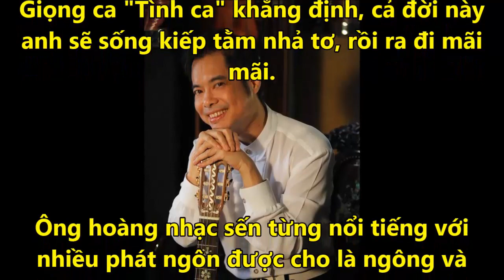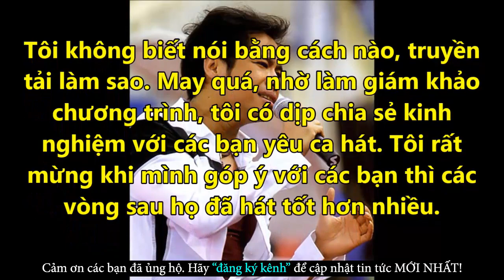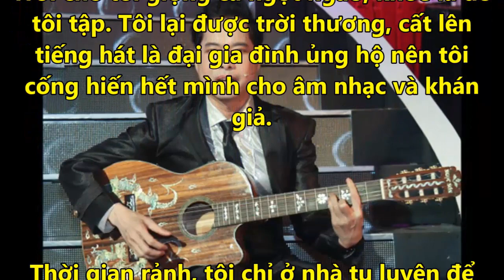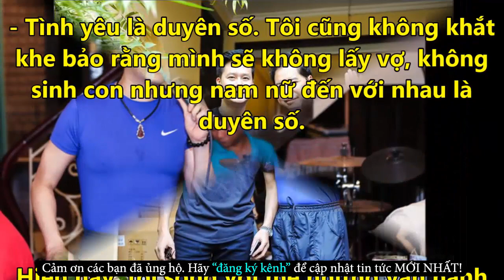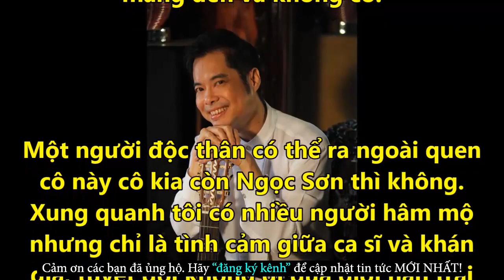Tiết Lộ Bí Mật Về Cuộc Sống Thật Sự Của Ca Sĩ Ngọc Sơn - Tin Tức Online Mới Nhất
✪ Click để xem những Tin Tức Online HOT Mới Nhất tại